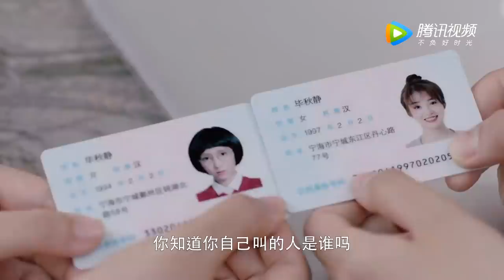【大约是爱2】Trailer | 强势来袭：原班人马，唯爱不变 | About Is Love 2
☞会员3月6日起每周日一抢先看，非会员3月20日起每周日至三20点观看一集

00:00 Download "WeTV/Tencent Video (for The US)" APP Watch More Episodes
01:00 Join Membership Watch Full in Advance